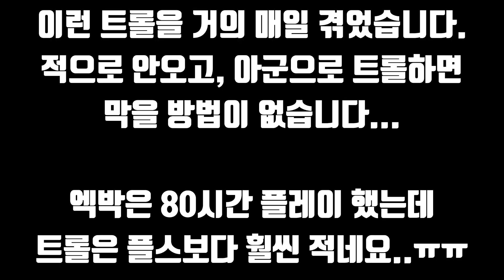플스 배틀필드V 1위가 플스 배틀필드를 접은 이유 (본문에 부가 설명)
안녕하세요 Akams_Youtube입니다.
많은 분들이 아직도 엑박으로 넘어간 이유에 대해 질문을 해주셔서 짧은 영상 올립니다.

위 영상은 수많은 트롤중에 일부분일 뿐입니다. 저와 같은 클랜 활동 해보신 분은 아시겠지만 정말 다양한 방법으로 게임을 방해받고 있습니다. 제 주특기가 탱크이다보니, 특히 탱크를 탈때 이런일이 계속 벌어집니다.

1년 넘게 이렇게 당하다보니, 세컨아이디를 만들었고, 하다 보면 처음엔 게임 하기 편하다가 결국 세컨 아이디까지 저격당하기 시작합니다. 그래서 써드 아이디까지 팠었고, 나중엔 아예 탱크 타는걸 포기한 적도 있었습니다.

물론 엑박 넘어간게 위 이유가 다는 아닙니다만, 결과적으로는 지금은 편하게 게임하고 있습니다.
몇일 전에 올린 영상처럼 엑박 사설서버에서 차단당하긴 했어도 공식 서버 위주로 하면 이런 험한꼴 안당하고 즐겁게 게임할 수 있더라구요...